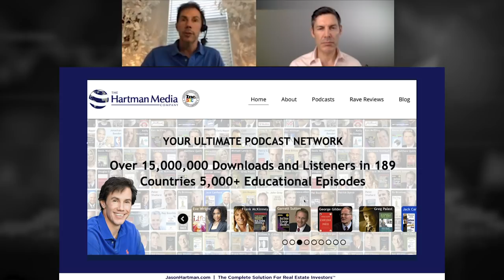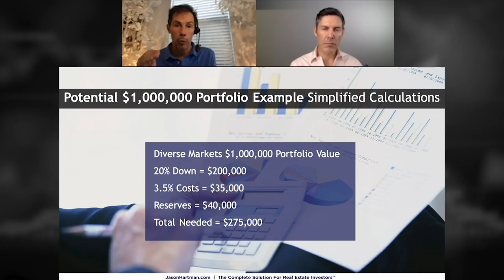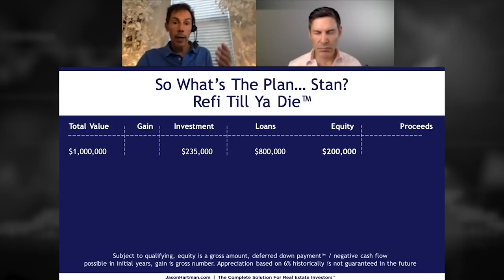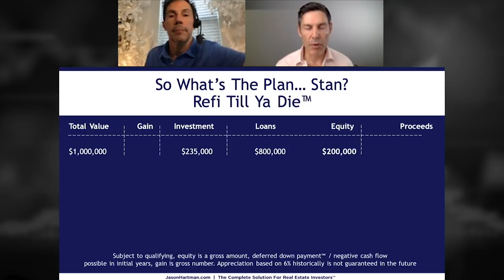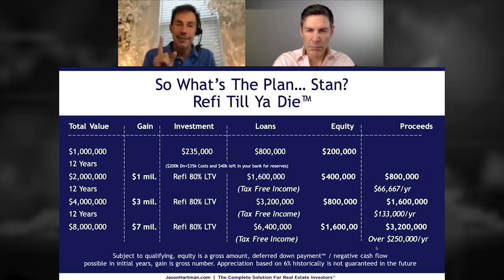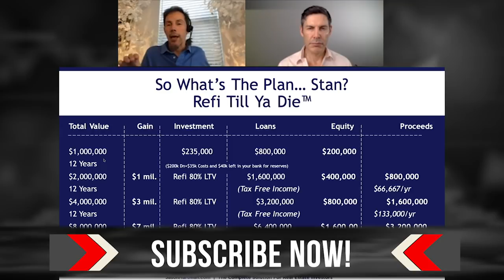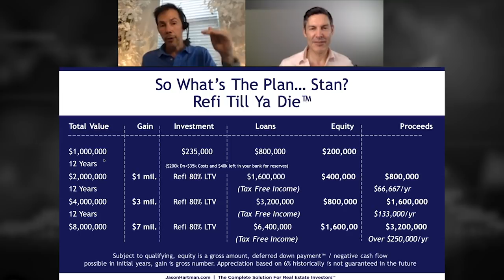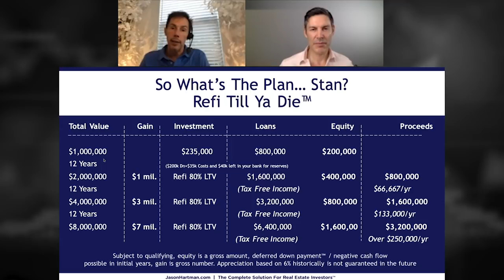Jason Hartman (REAL ESTATE EXPERT): The Rebel Capitalist Show Ep. 009!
Jason Hartman, investing expert and recurring guest, reveals 👉 HOW YOU CAN MAKE MORE MONEY AND LEGALLY PAY LESS TAX! 👈 On this episode of the Rebel Capitalist Show!! The show that helps YOU learn more about Macro, Investing, Entrepreneurship AND Personal Freedom.  Today, Jason Hartman and I take a deep dive into his "ReFi until you die" strategy for real estate.  If you're interested in real estate investing this is a MUST WATCH video!

For more info on Jason and his real estate expertise check out his website at JasonHartman.com and his wildly popular "Creating Wealth Show" podcast.

For more content that'll help you build wealth and thrive in a world of out of control central banks and big governments check out the videos below!  (More Jason Hartman Content!)

Watch "Jason Hartman (ARE YOU TAKING ON TOO MUCH RISK?): The Rebel Capitalist Show Ep. 006!"